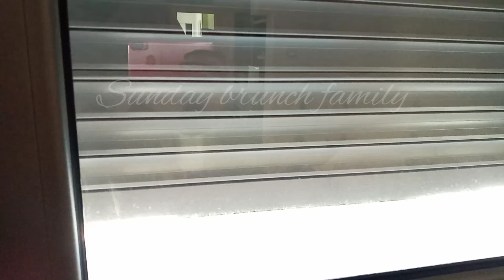Brunch du dimanche فطور صباح هادىء